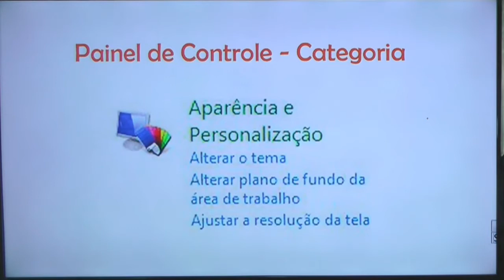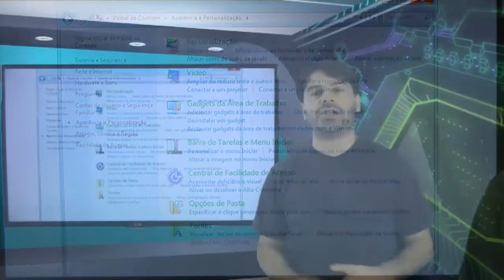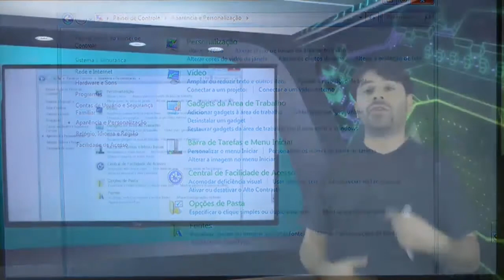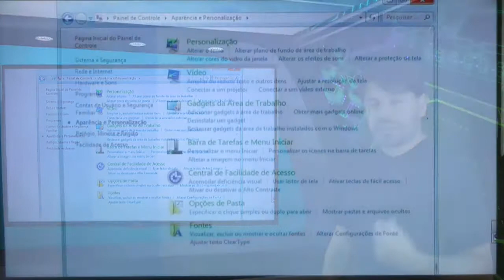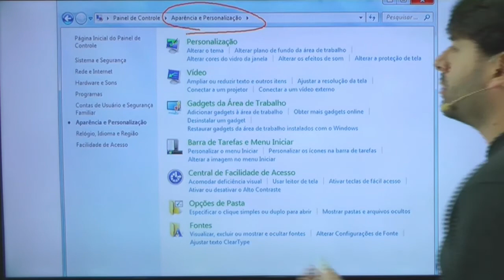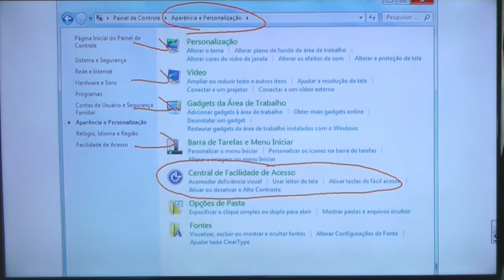Windows 7 Concursos # 52 - Rodrigo Schaeffer - Informática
Nesta videoaula sobre o Windows 7 para concursos o professor de informática Rodrigo Schaeffer aborda o seguinte conteúdo:
Painel de controle: Aparência e personalização.